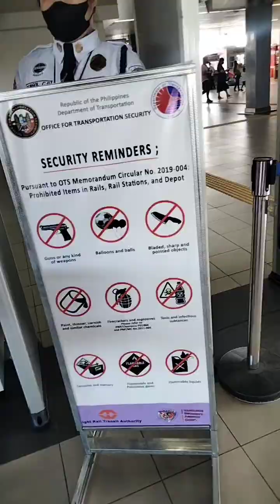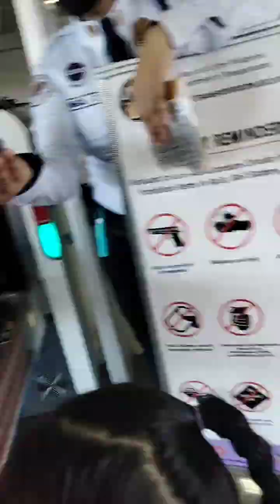Balikan Ng Asawa ko yong tinirahan niya nung bata pa siya sa tondo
Balikan Ng Asawa ko yong tinirahan niya nung bata pa sya sa tondo